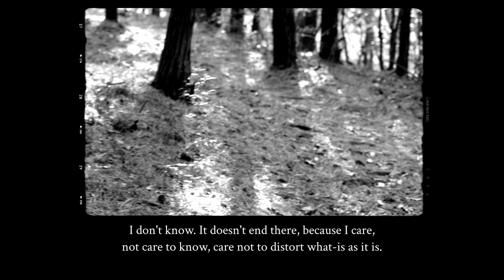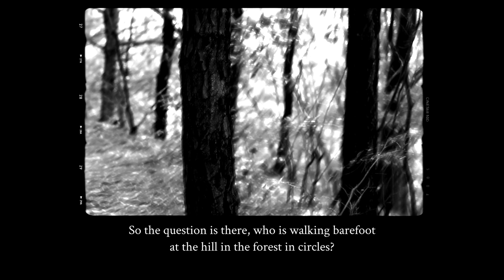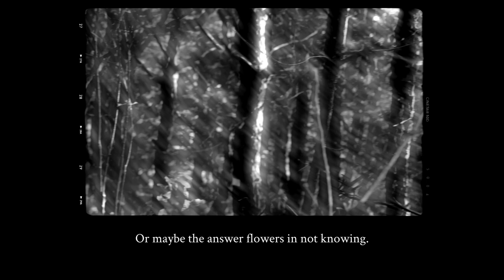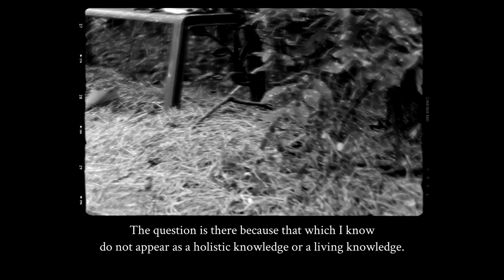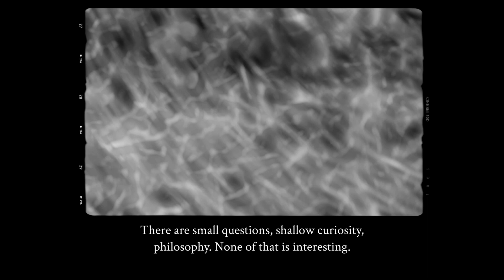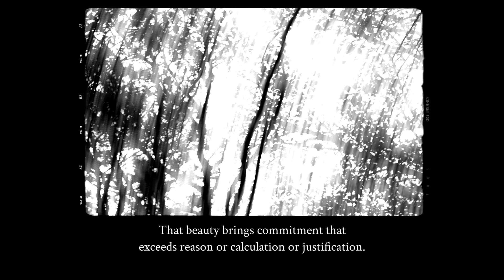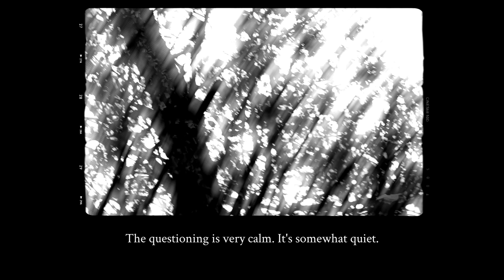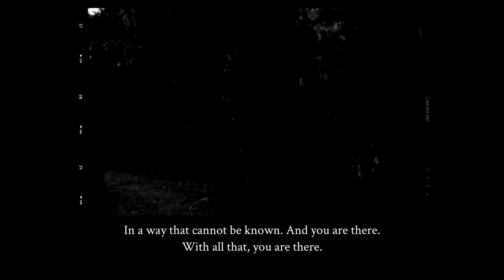That beauty brings commitment that exceeds reason